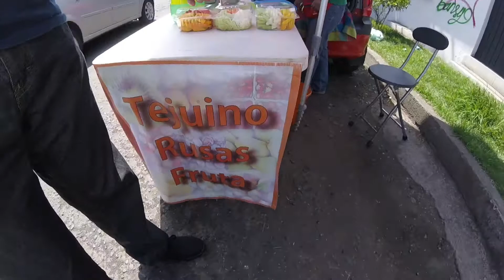I visit the Artisan Institute Michoacano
I tried out Tejuino for the first time and check out the “Instituto del Artesano Michoacano”